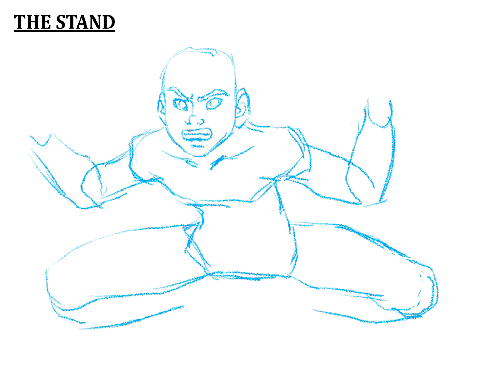Art | Stephen King's The Stand: Joe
Musical speedpaint: Listen to music while you watch me draw!

Joe. Leo Rockway.

Fan art time-lapse from Stephen King's The Stand.

©️Stephen King.